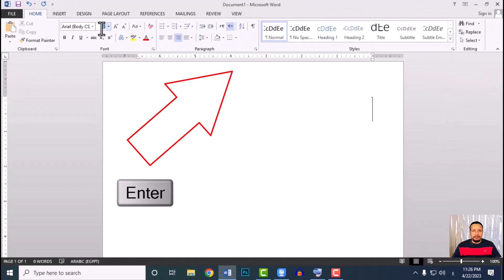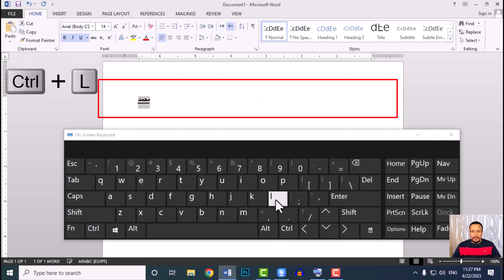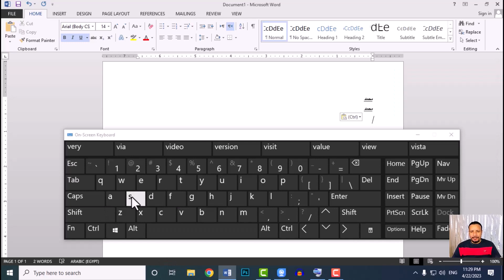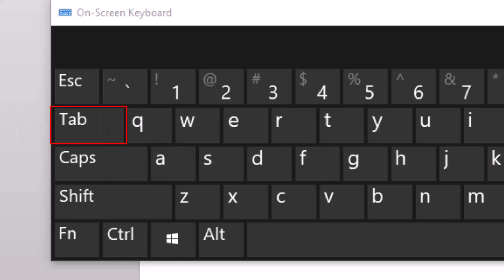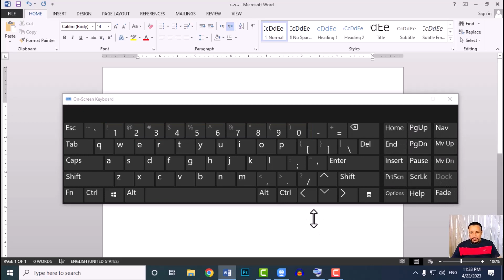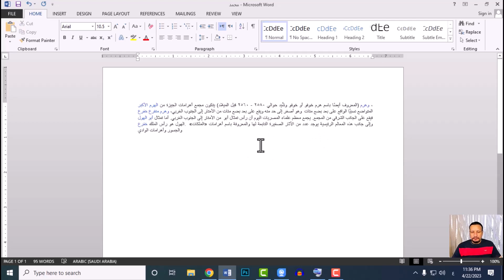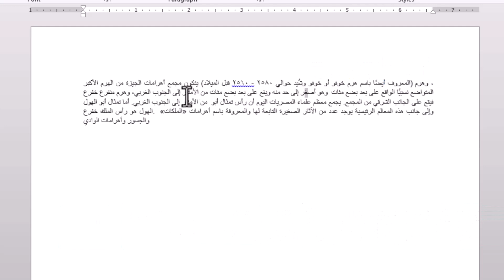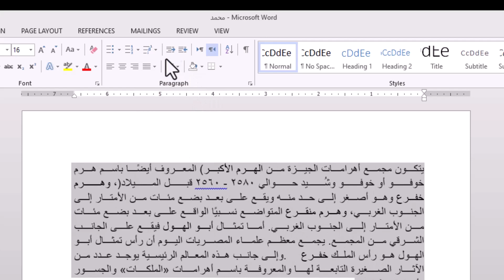كورس تعلم برنامج الكتابة ميكروسوفت اوفيس وورد word قوائم انجليزى الدرس الثانى02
اليوم سنشرح الدرس الثانى من كورس تعلم برنامج الكتابة ميكروسوفت اوفيس وورد word قوائم انجليزى فاذا كنت تبحث عن برنامج لعمل بحث مدرسي للمرحلةالإبتدائية او بحث للجامعات اوكتابة خطاب رسمي او اي نوع من الكتابات الاخرى كلهم متوفرين بهذا البرنامج

ـــــــــــــــــــــــــــــــــــــــــــــــــــــــــــــــــــــــــــــــــــــــــــــــــــــــــــــــــــــــــــــ
رابط قناة اليوتيوب:
ـــــــــــــــــــــــــــــــــــــــــــــــــــــــــــــــــــــــــــــــــــــــــــــــــــــــــــــــــــــــــــــ
رابط الفيس بوك
ـــــــــــــــــــــــــــــــــــــــــــــــــــــــــــــــــــــــــــــــــــــــــــــــــــــــــــــــــــــــــــــ
رابط الانستجرام
ـــــــــــــــــــــــــــــــــــــــــــــــــــــــــــــــــــــــــــــــــــــــــــــــــــــــــــــــــــــــــــــ
 ــــــــــــــــــــــــــــــــــــــــــــــــــــــــــــــــــــــــــــــــــــــــــــــــــــــــــــــــــــــــــــــ